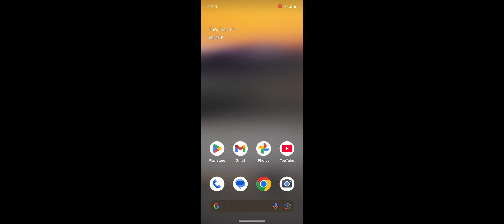randomize run I crashed plus Pebble has vmote and clown horn. flutter has pop pack and savory charm